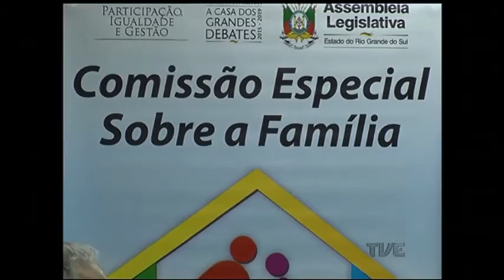Audiência coloca em debate falhas do processo de adoção e dificuldades da fila de adotantes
Seis, sete, oito anos de espera. Muitas famílias gaúchas passam por períodos longos como esses até realizar o desejo de adotar. Hoje à tarde na Assembleia, uma comissão especial discutiu a demora no processo de adoção e as possíveis soluções para o problema.